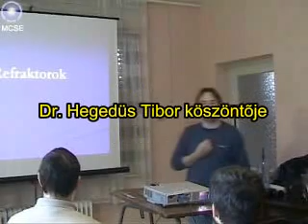20061021 Beköszöntő (Hegedüs Tibor)